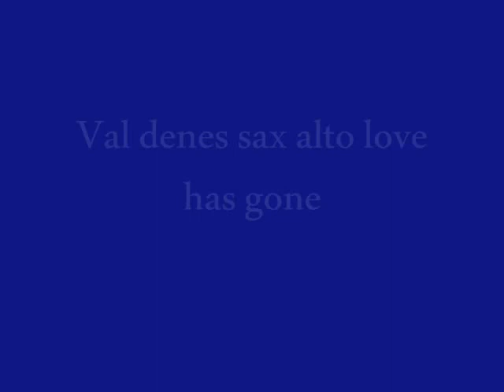Val denes Show sax Alto love has gone.